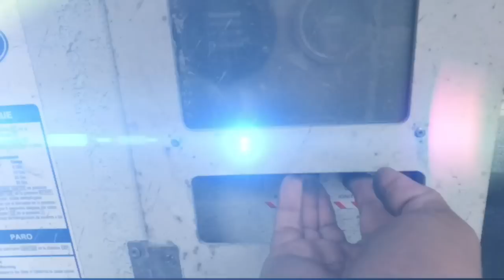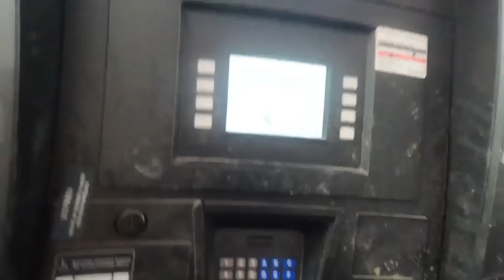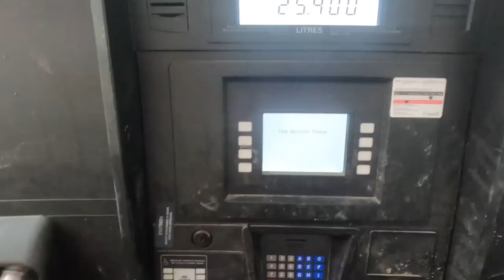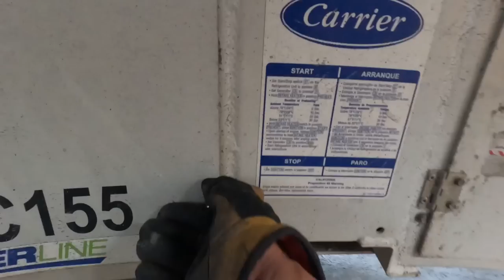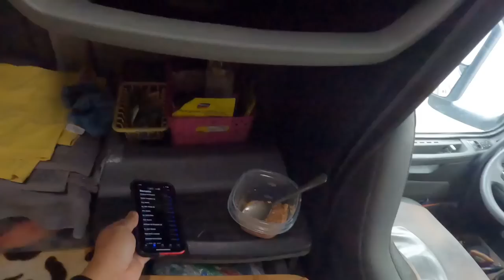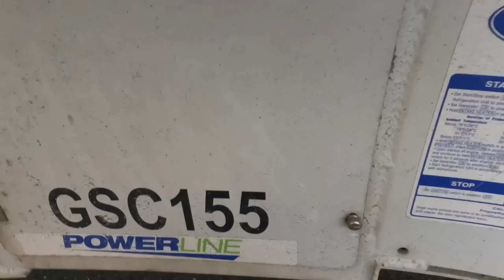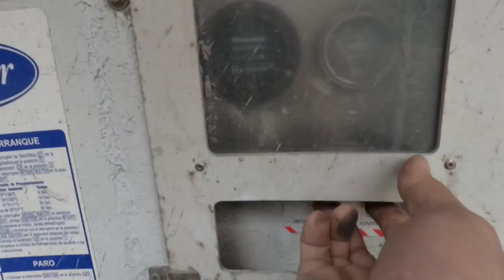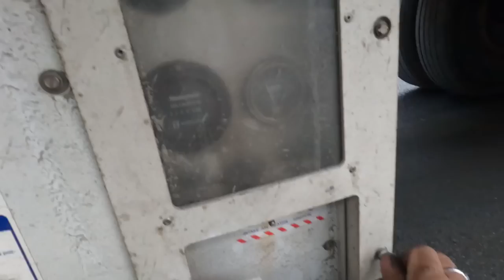Good thing i remember Trappers Genset Tutorial on the day of my Orientation ~ Lakay Trucker🇨🇦 151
Genset fuel Gauge malfunction, Genset run out of fuel upon pick up in the yard

#￼viralvideo
rookiedriver
truck driver
dangerous
slippery
icy road surface
winter drive
driving
block ice
Moose Bumper
Herd Moose bumper
Moose Bump
Collision
Body Shop
Truck Body shop
Towing Company